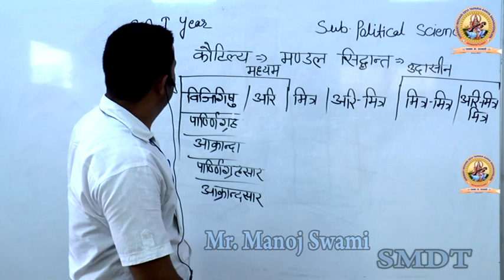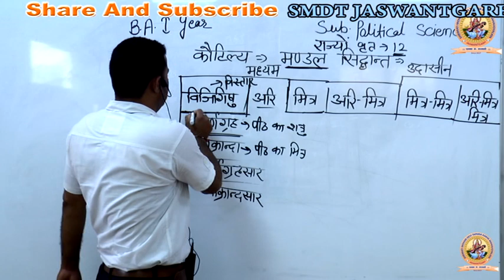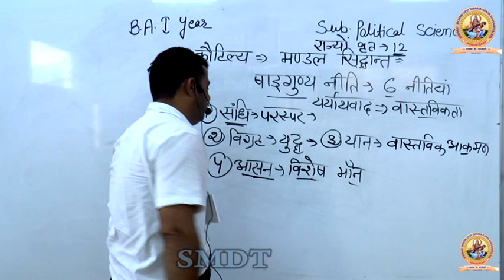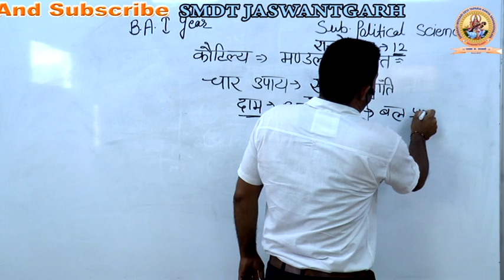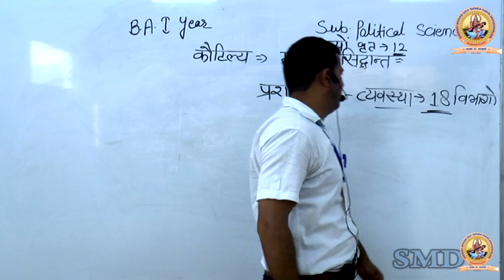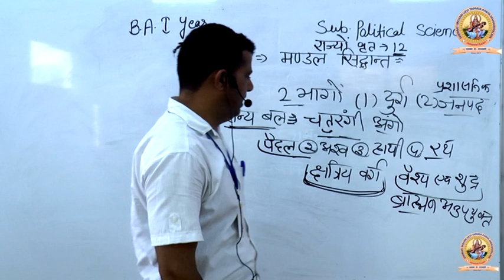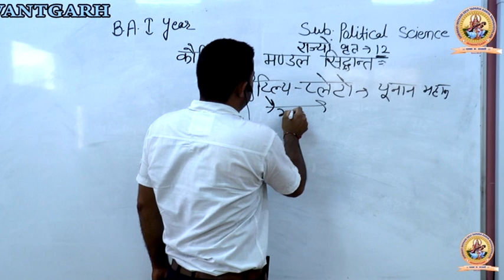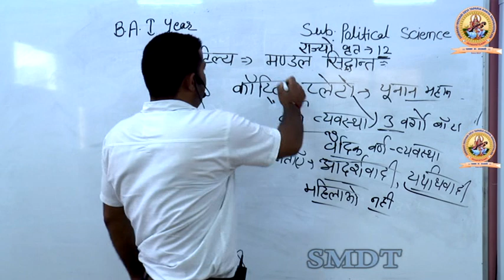कौटिल्य का मण्डल सिद्धांत व्याख्याता मनोज स्वामी # Smt. Mohari Devi Taparia Kanya Mahavidyalaya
कौटिल्य का मण्डल सिद्धांत व्याख्याता मनोज स्वामी
Qualification: MSc. MPhil, Ph.D Chemistry
Experience: Teaching and Research-16 Years
Course: Science, Arts and Commerce
Faculty : Radhika Lohiya, Sonali Singh Bhadoriya, Anil Nayak, Manoj Swami, Mritunjay Khinchi, Siddharth Anand, Samridhi Dadhich.